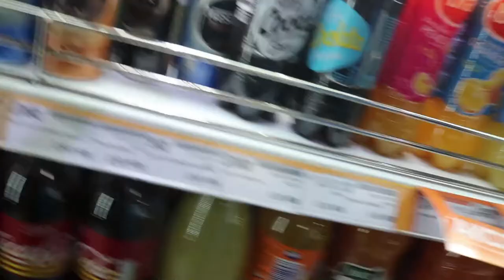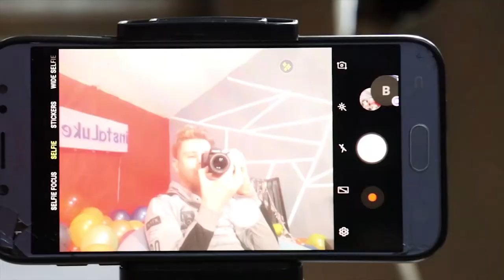UZEO SAM NOVU KAMERU!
Ljudii vrlo, vrlo zanimljiv vlog. Dobio sam novu kameru iz nemačke, canon m50. Čekao sam je sa Žarexom na stanici i stvarno je bilo zanimljivo, i sama kamera, PREDOBRA. Nmg opisati, samo pogledajte.